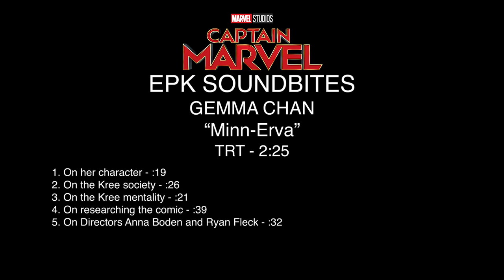Captain Marvel - Itw Gemma Chan (official video)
Captain Marvel is an upcoming American superhero film based on the Marvel Comics character Carol Danvers / Captain Marvel. Produced by Marvel Studios and distributed by Walt Disney Studios Motion Pictures, it is intended to be the twenty-first film in the Marvel Cinematic Universe (MCU). The film is written and directed by Anna Boden and Ryan Fleck, with Meg LeFauve, Nicole Perlman, Geneva Robertson-Dworet, Liz Flahive, and Carly Mensch also contributing to the screenplay. Brie Larson stars in the title role, alongside Samuel L. Jackson, Ben Mendelsohn, Djimon Hounsou, Lee Pace, Lashana Lynch, Gemma Chan, Algenis Perez Soto, Rune Temte, Mckenna Grace, Clark Gregg, and Jude Law. Set in the 1990s, the story follows Danvers as she becomes Captain Marvel after the Earth is caught in the center of an intergalactic conflict between two alien worlds. Marvel Studios began development on the film as early as May 2013 and officially announced it in October 2014, making it the studio's first female-led superhero film. Perlman and LeFauve were hired as a writing team the following April after submitting separate takes on the character and Larson was announced as Carol Danvers at the 2016 San Diego Comic-Con International. Boden and Fleck were brought on board to direct in April 2017, and Robertson-Dworet soon took over scripting duties, with the remainder of the cast filled out and additional screenwriters added by the start of filming. Captain Marvel's story borrows elements from the 1971 "Kree–Skrull War" comic book storyline. Location filming began in January 2018, with principal photography beginning that March, taking place in California and Louisiana, and concluding in July 2018. Both Jackson and Gregg were digitally de-aged for the film. Captain Marvel is scheduled to be released in the United States on March 8, 2019, in IMAX and 3D.

Synopsis :
Set in the mid-1990s, Captain Marvel follows Carol Danvers, a former U.S. Air Force fighter pilot, as she turns into one of the galaxy's mightiest heroes and joins Starforce, an elite Kree military team, before returning home with new questions about her past and identity when the Earth is caught in the center of an intergalactic conflict between two alien worlds.

Captain Marvel
Directed by Anna Boden, Ryan Fleck
Screenplay by Meg LeFauve, Nicole Perlman, Geneva Robertson-Dworet, Liz Flahive, Carly Mensch, Anna Boden, Ryan Fleck
Based on Carol Danvers, by Roy Thomas, Gene Colan
Starring Brie Larson, Samuel L. Jackson, Ben Mendelsohn, Djimon Hounsou, Lee Pace, Lashana Lynch, Gemma Chan, Algenis Perez Soto, Rune Temte, Mckenna Grace, Clark Gregg, Jude Law
Cinematography : Ben Davis
Edited by Elliot Graham, Debbie Berman
Production company : Marvel Studios
Release date : March 8, 2019 (United States)

(Source : Wikipedia)